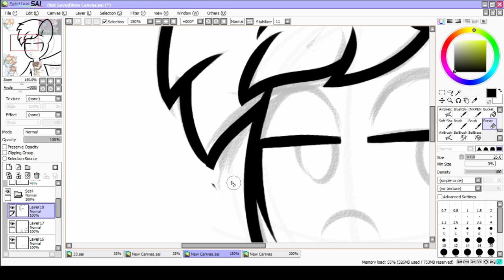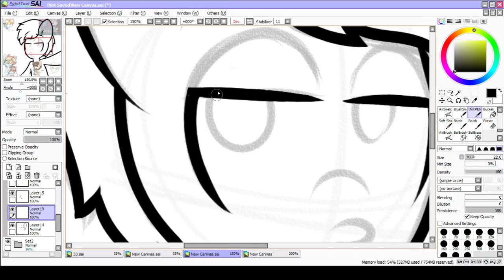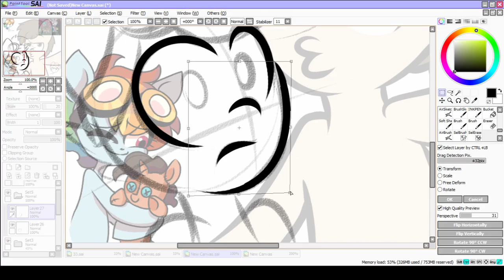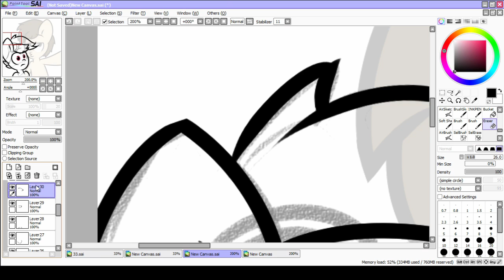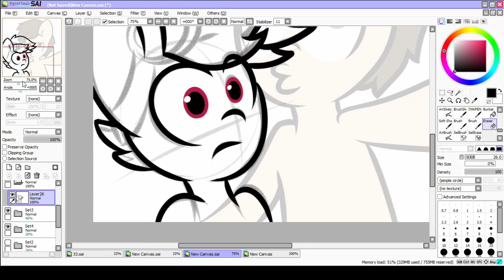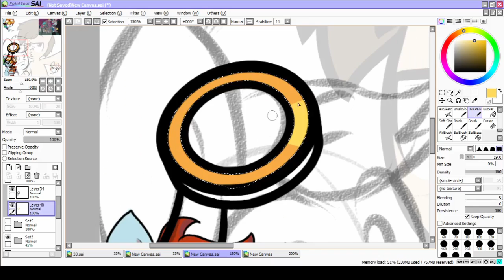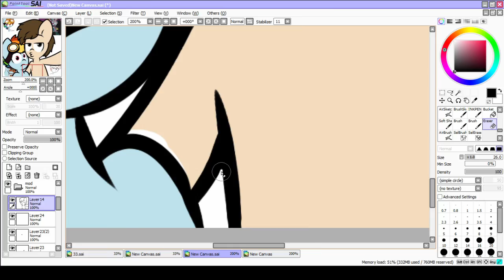Flier Dash Speedpaint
This is a speedpaint of a drawing I did months ago for a friend of mine. You can check out her Tumblr here: